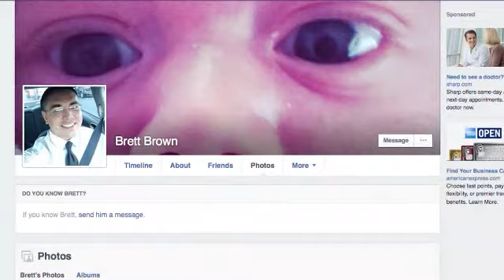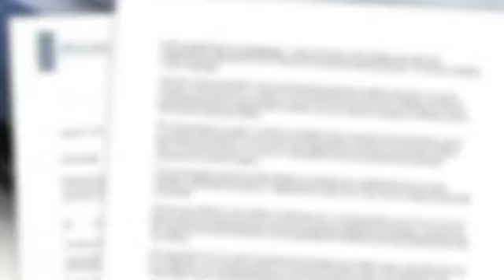Shelter Island Arrest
Shelter Island Arrrest